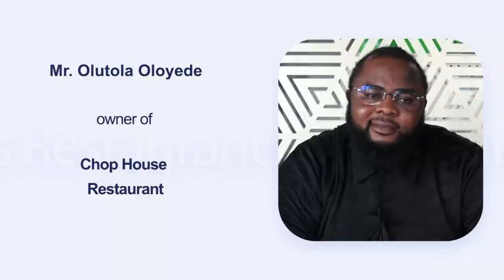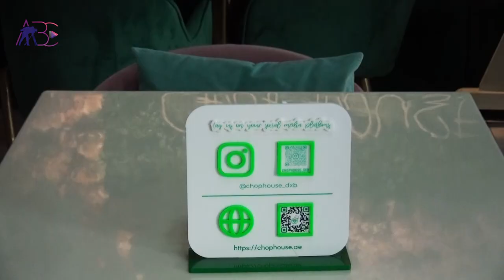Chop House Restaurant